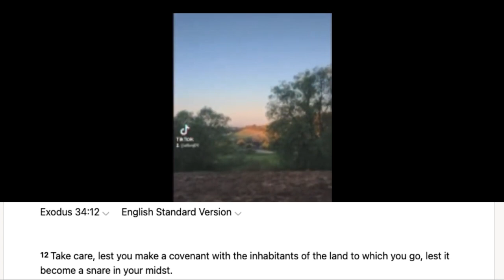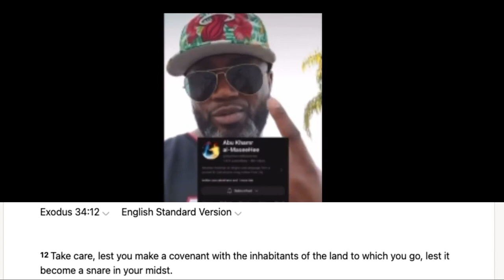The Roman Catholics are PAYING People to Come Against the Israelites!